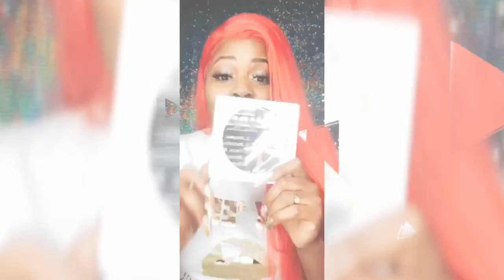BEHIND THE MIC: THANK YOU 300 MIXTAPES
Thank you Madam Mafia for supporting Madam Dixie on this journey. One of the hardest thing to do in the music business is building a core fan base. Thank you for supporting me.